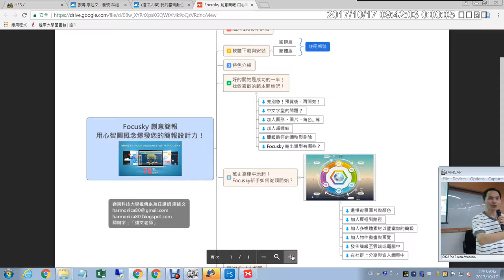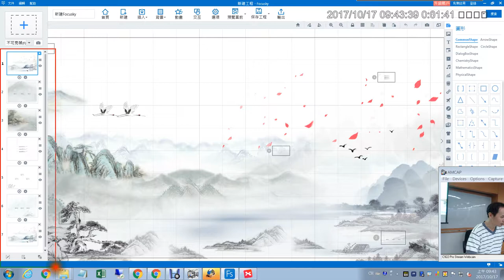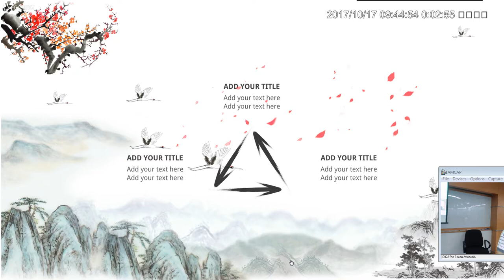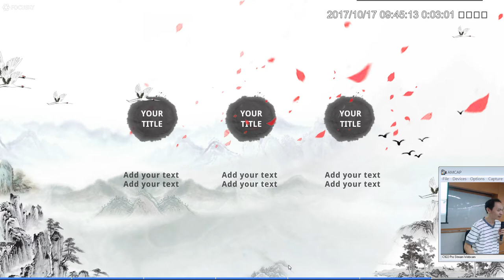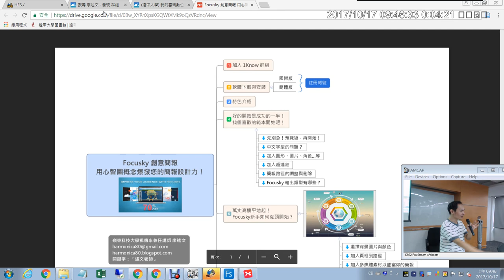06：從選擇喜歡的範本開始Focusky簡報設計